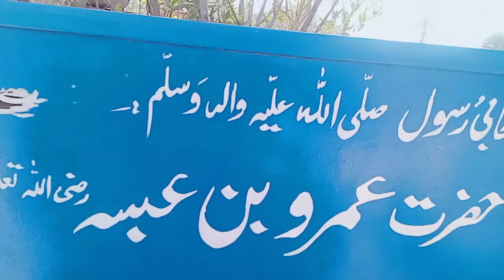December 16, 2021